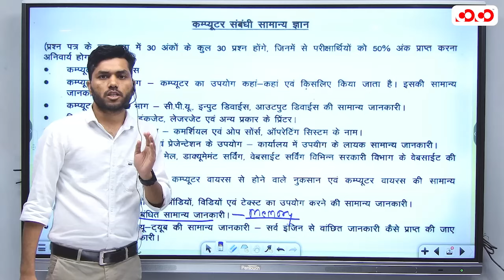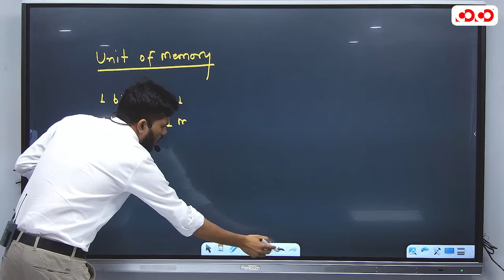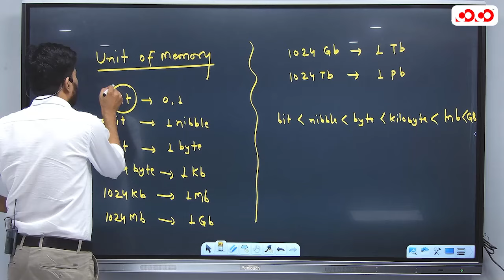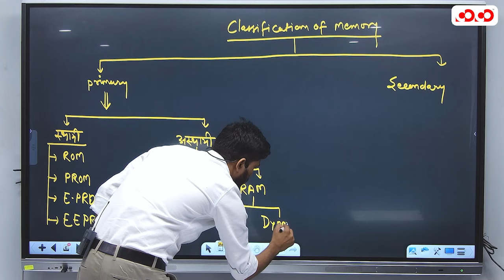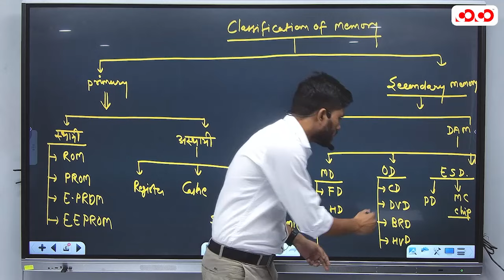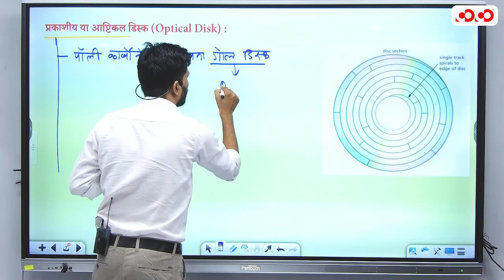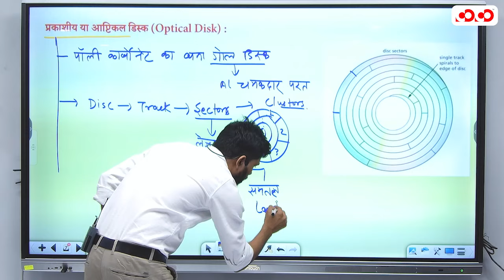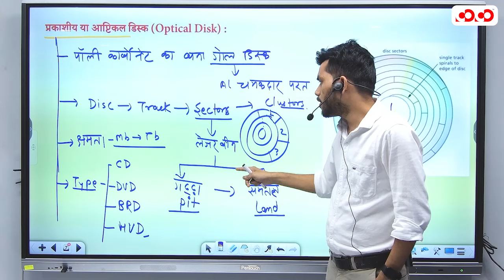Computer | Memory (Part-1) | Lec-1 | By Dinesh Sir | Competition Community